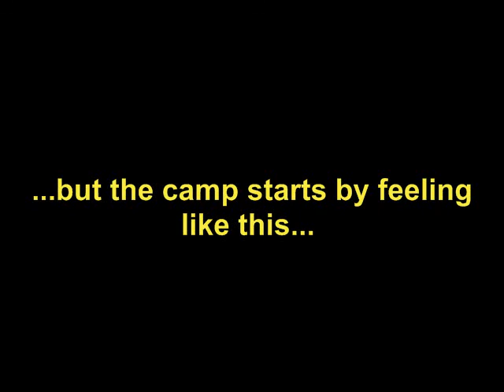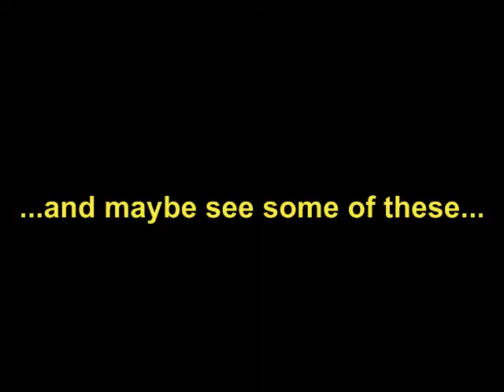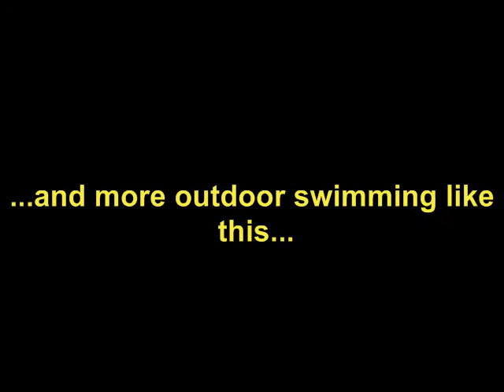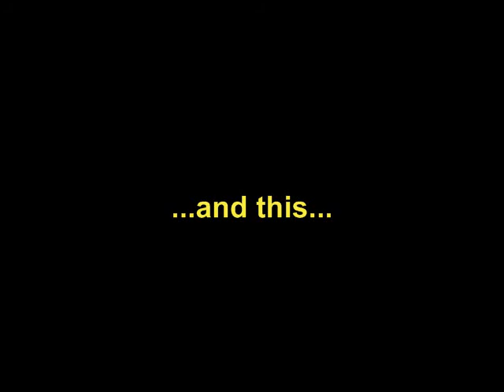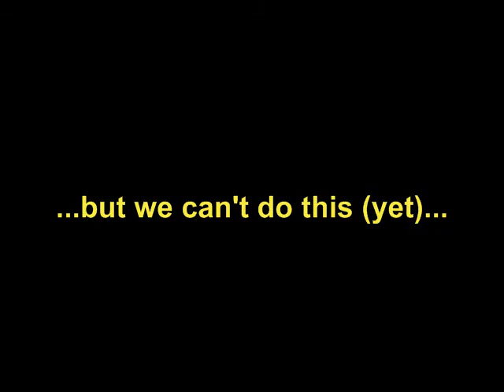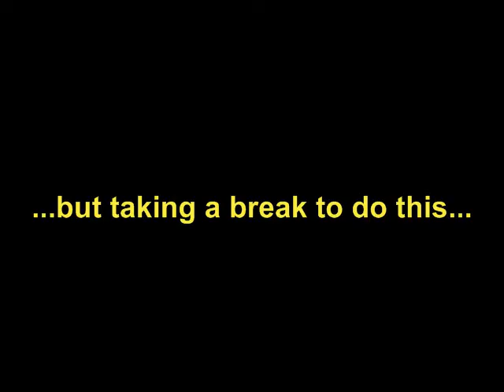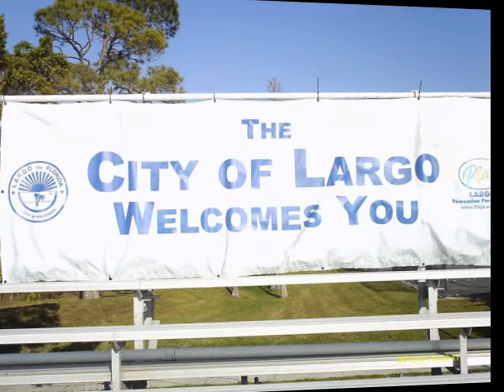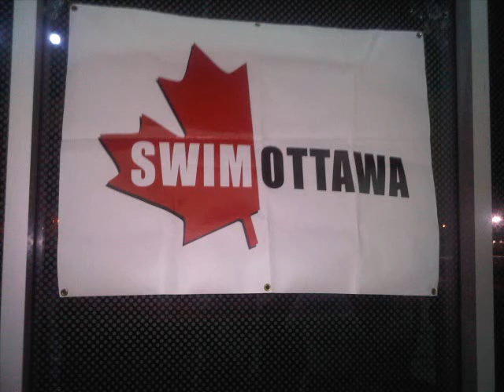*swimottawa Florida Training Camp 2013 (and Harlem Shake)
A montage of photos, videos, and out-takes of our annual March Training Camp. We stayed at the Holiday Inn Harborside in Indian Rocks Beach and swam at the Southwest Pool in Largo. ROCS joined us this year. It was a blast...we'll do it again!

Thanks to Marie, Nico, Lisa/Steve, Joanne, and Lori for a great outdoor experience!